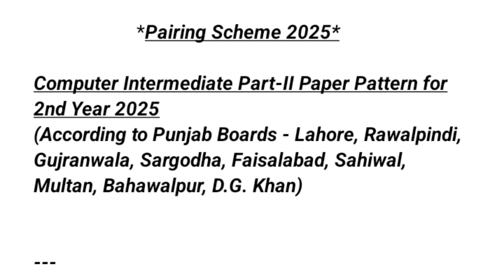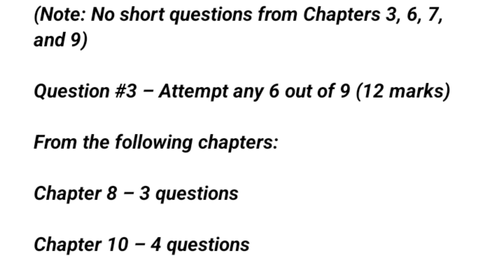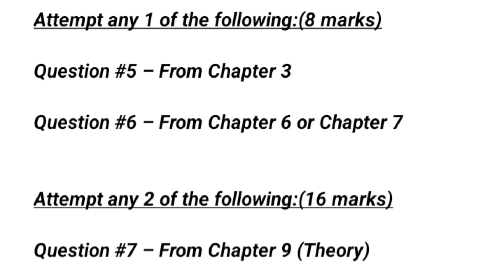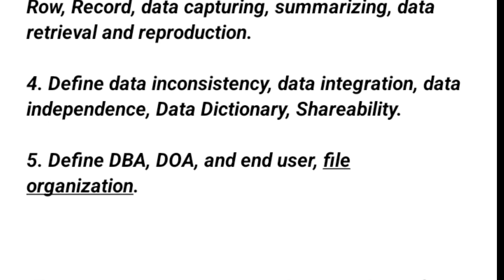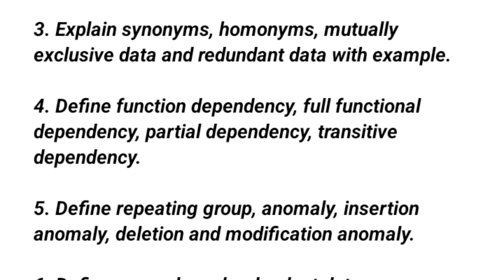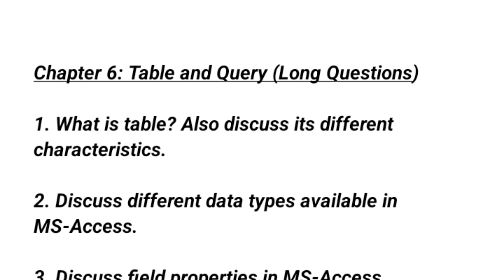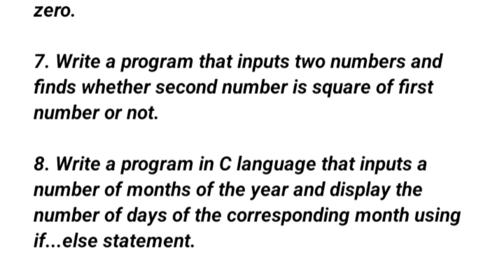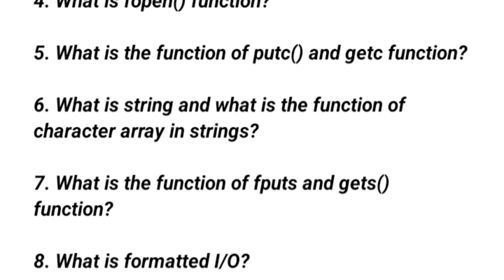💥12th Class Computer 2025 | Guess Paper + Pairing Scheme | Score 75/75 Easily💯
Presented by: @LSMathAndExamSuccess

🤔 Are you a 12th Class student preparing for the Computer Science Exam 2025?
This is the only video you need to score 75/75 easily!

In this video, you'll get:
 ✅ 100% Authentic Computer Guess Paper 2025
✅ Updated Pairing Scheme for 12th Class Computer
✅ Most Important Questions & Chapters
✅ Time-Saving Exam Tips & Tricks
✅ Smart Revision Strategy for Full Marks

This guide is perfect for:
FSc & ICS Part 2 | Punjab Board | FBISE | All Boards in Pakistan

💥 Don’t miss out! Watch now, prepare smartly, and secure top marks in your Computer 2025 paper.

Additional resources ‼️

Additional Search Terms 🔎🔎🔎
12th class computer guess paper 2025
2nd year computer guess paper 2025
computer pairing scheme 2025
12th computer science preparation 2025
full marks in computer science
inter part 2 computer guess
computer important questions 2025
computer model paper 2025
12th class computer full syllabus
board exam preparation 2025
class 12 computer past paper
2024
class 12 computer past paper 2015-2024
2023
class 12 computer science
previous year question papers all Punjab board
class 12 computer important
questions 2025 Punjab Board
question for exams 2025
class 12 computer important short
questions 2025
program
class 12 computer important long
question
mcqs
chapter 2025
programs 2025
topics
important questions
class 12 computer pairing
scheme 2025
class 12 computer chapter 1
important  questions
chapter 9 determining the output
chapter 1
class 12 computer chapter 11
programs
class 12 computer chapter 12
important programs
class 12 computer guess paper
2025
class 12 computer guess 2025
2025
2025 sindh board
class 12 computer guess
class 12 computer science guess
paper
youth academy class 12
Computer guess paper
12th class computer guess paper
2025 Punjab Board
class 12 ICS computer science guess
paper 2025

12th class computer guess paper 2025 computer guess paper 2025
2nd year computer pairing scheme
computer science 2025 preparation
full marks computer 2025
 inter part 2 computer
computer paper scheme 2025
ICS computer 2025
12th class board exam preparation
12th class computer guess
punjab board
Computer Science Guess Paper
Class 12 Preparation
Student Resources
Pairing Scheme
Study Guide
Education
2025 Exam Preparation
2nd year computer guess
guess paper
 youth academy
computer guess paper
12th class guess paper
12th Class Computer
 Full Preparation
guess papers

12th class Computer guess paper 2025 ||
One Day Plan || computer paper long
questions class 12
Class 12: Computer Final Plan Guess
Paper 2025| 12th Computer Pairing
Scheme 2025